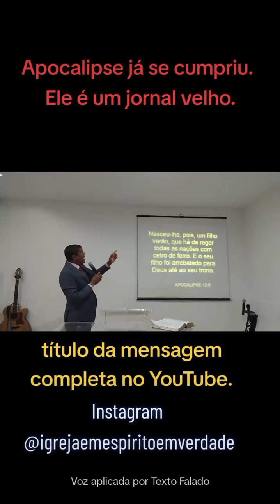O CUMPRIMENTO DO LIVRO DO APOCALIPSE.